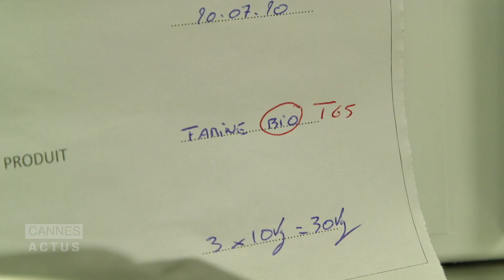6 000 repas 100 % "fait maison" produits chaque jour à Cannes pour les élèves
6 000 repas "fait maison" sont produits à Cannes tous les jours dans cette cuisine centrale. Une volonté qualitative voulue par la Mairie de Cannes afin de donner aux élèves des écoles cannoises des repas frais et équilibrés.